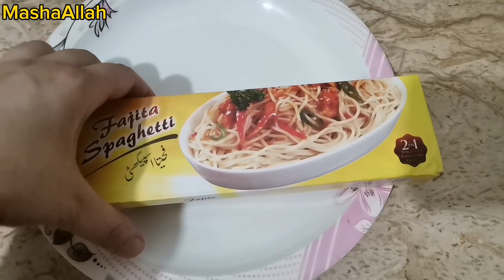Sekh kabab Pasta recepie|Sekh Kabab Spaghetti recepie|How to make Sekh kabab Pasta